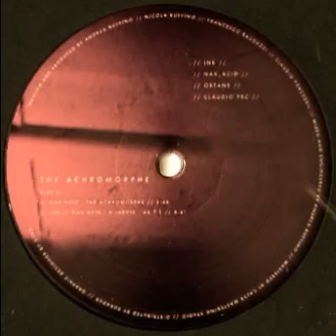Obtane&Claudio PRC - Antikythera Mechanism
Antikythera  Mechanism by Obtane & Claudio PRC

2011 Various ‎- The Achromorphe
Sello:Aconito Records ‎– AC006LTD
Formato:Vinyl, 12", Limited Edition
Fecha:May 2011
Género:Electronic
Estilo:Techno, Minimal, Experimental, Ambient